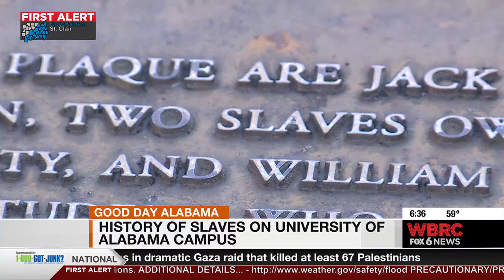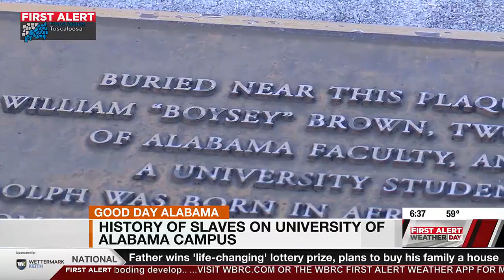History of slaves on University of Alabama campus